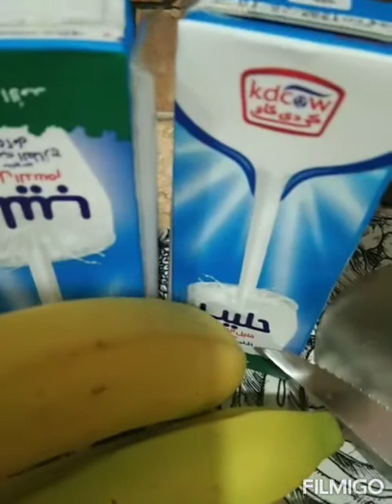preparar jugo de platano